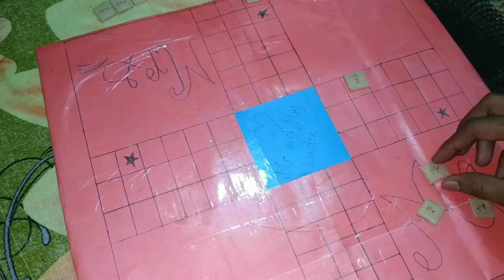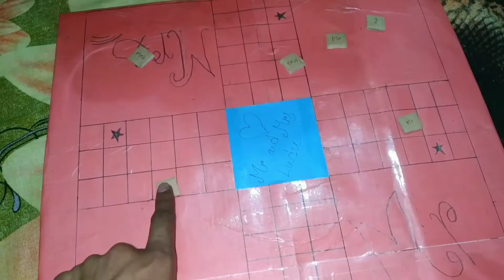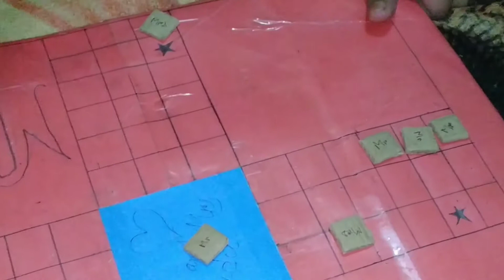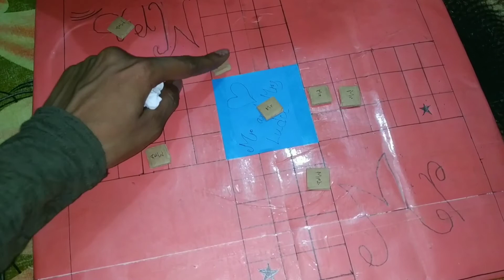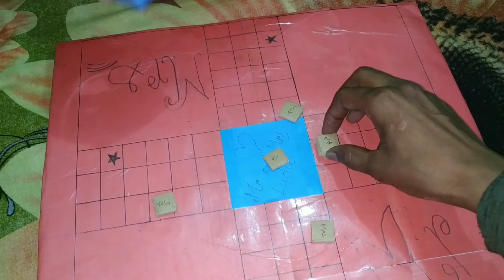In the Battlefield: Playing LUDU with Wife.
I hope you enjoyed watching me making a LUDU with paper and glue only.
Now I'm going to share the first match with that LUDU.
My opponent was my wife.

I won in that match (although I don't remember whether I won any match after that or not, lol).

Let's watch the match.
You should put on your speaker/headphone to hear our funny talking (in our native language "Bangla") about this match.